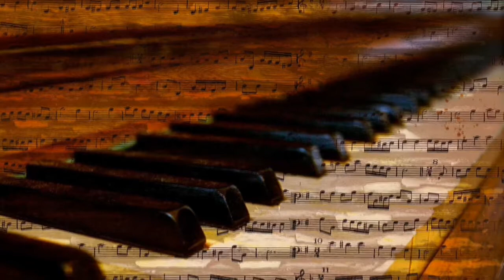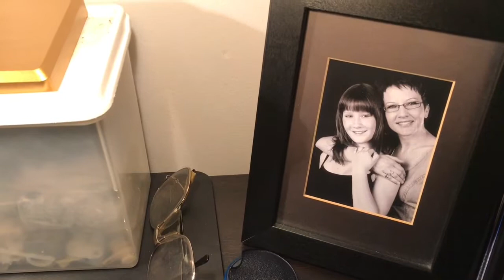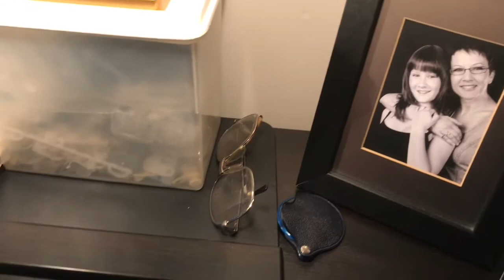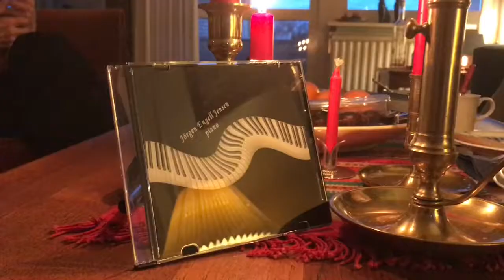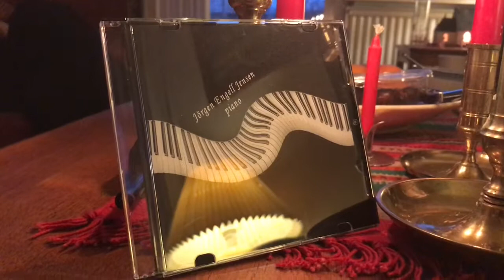Jörgen Engell Jensen, pianisten. En jazzkortfilm om fenomenet och geniet. (del ett)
Jörgen Engell Jensen, jazzpianisten. En jazzkortfilm om fenomenet och det mänskliga geniet Jörgen. Filmat och studiomixat av vännen Stefan Hjertquist i Borgholm.
  För ca 20 år sedan spelade Jörgen in jazzmelodier på kassettband. Är man en vän hjälper man gärna till att digitalisera denna musik och har gjort det i musikappen Garageband. Kvaliteten blev förvånansvärt bra för att vara en gammal kassettkopia.
  Jörgen har under sitt yrkesverksamma liv arbetat som omtyckt psykiatriker/klinikchef och har hjälpt oerhört många människor tillbaka till ett värdigt liv. Min bekantskap med Jörgen har nu varat i många år och få människor, enligt mig, besitter hans förmåga att skapa trevnad. Är verkligen livsbejakande efter ett långt innehållsrikt liv (fyller 90 år 2019) och vital som en 50-åring!

//Stefan Hjertquist, musiker och musiklärare

I’m both a studiomusician and musicteacher with 30 years experience of all kind of pop and jazz music. From recordings at the ”Swedish Radio and television” as a profession, to a member in famous pop- and jazzbands. If you like this welcome back to my jazzchannel, "Steffes one man Big band”.

Also visit my other music channel, "Pop music played by Stefan Hjertquist". Famous poptunes in different styles.

//Steffe